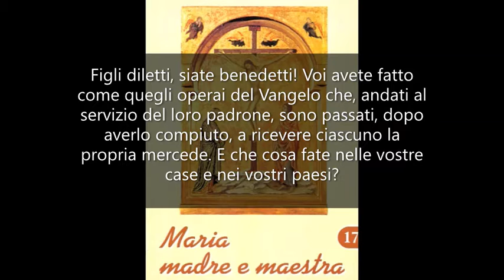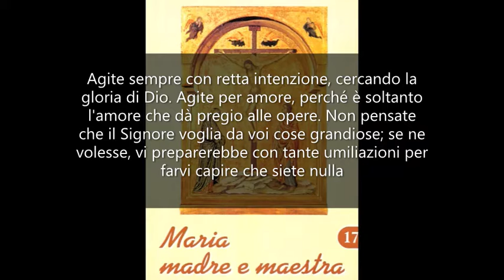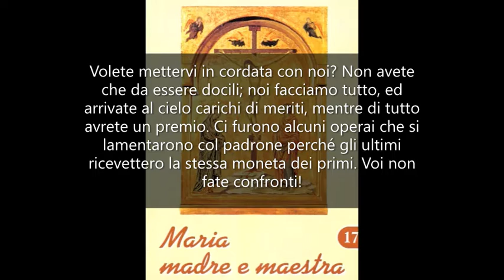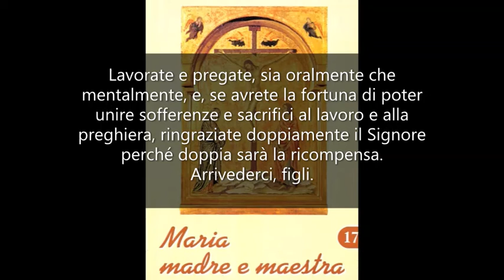Vi sarà dato il centuplo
Maria Madre e Maestra 17. Mamma Carmela 19 Settembre 1976.

Figli diletti, siate benedetti! Voi avete fatto come quegli operai del Vangelo che, andati al servizio del loro padrone, sono passati, dopo averlo compiuto, a ricevere ciascuno la propria mercede.
E che cosa fate nelle vostre case e nei vostri paesi? Non andate svolgendo quelle opere che portano il mio marchio, il nome di Maria o il nome del mio Gesù?
Ed ora siete qui a ricevere, con la parola d'incoraggiamento, un segno di ricompensa. Non posso né promettervi né darvi un premio definitivo: quello sarà alla fine della vostra vita e dei secoli. Io però, come Signora della mercede, vi prometto che nessuno di voi che avrà, nel nome di Gesù e mio, offerto un sacrificio anche piccolo o promosso un'opera o vissuto con onore, andrà senza ricompensa. Vi sarà dato il centuplo e in eredità la vita eterna.
Agite sempre con retta intenzione, cercando la gloria di Dio. Agite per amore, perché è soltanto l'amore che dà pregio alle opere. Non pensate che il Signore voglia da voi cose grandiose; se ne volesse, vi preparerebbe con tante umiliazioni per farvi capire che siete nulla e che è soltanto Lui che agisce nelle sue creature. Prendetevi le responsabilità del momento. Siate vere testimonianze del Dio vivente, se volete che le vostre opere servano a portare le anime a Dio.
Da soli non potete nulla. Con Gesù e con me potete tutto, purché vi lasciate guidare. Volete mettervi in cordata con noi? Non avete che da essere docili; noi facciamo tutto, ed arrivate al cielo carichi di meriti, mentre di tutto avrete un premio.
Ci furono alcuni operai che si lamentarono col padrone perché gli ultimi ricevettero la stessa moneta dei primi. Voi non fate confronti! Sappiate di essere amati e che sarete giustamente ricompensati.
Non misurate le cose di Dio col metro umano. Guardate in alto, e la carità, la bontà e la generosità stabiliscano fra di voi un legame solido, sincero e, vorrei dirvi, eterno, perché non devono finire qui i vostri gruppi di preghiera. Devono continuare nel cielo, con padre Pio che li ha iniziati e con tutti coloro che hanno guidato, attraverso la parola ispirata, la loro fioritura e il loro cammino spirituale.
Vi benedico tutti ad uno ad uno secondo la missione di ciascuno. Lavorate e pregate, sia oralmente che mentalmente, e, se avrete la fortuna di poter unire sofferenze e sacrifici al lavoro e alla preghiera, ringraziate doppiamente il Signore perché doppia sarà la ricompensa. Arrivederci, figli.